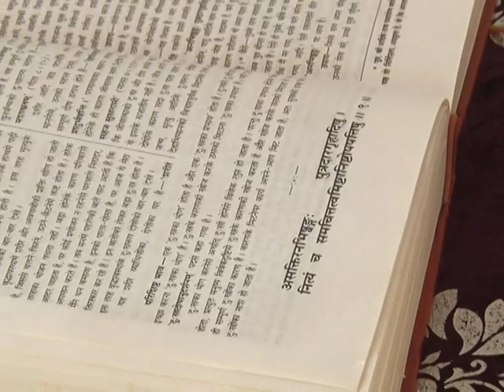गीताध्ययनम् भाग -128(1)(अध्याय-13) डॉ.आचार्या साध्वी देवप्रिया जी || वैदिक चैनल || Vedic Channel